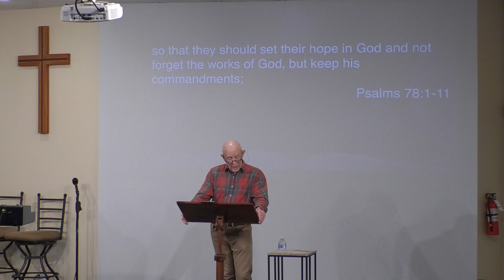Psalm 78:1-11 - Teach The Works of God to Our Children If We Want Them to Know God